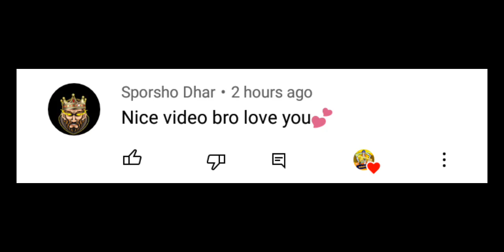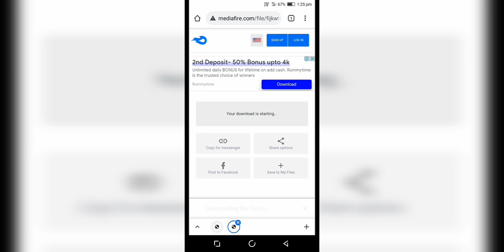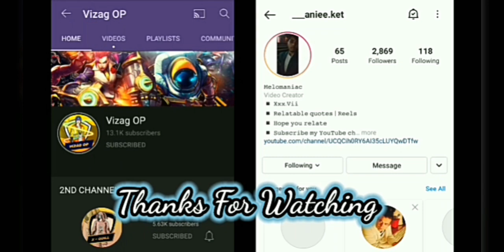How To Add Herobrine Trade OP Items Mod In Crafting And Building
➤ ABOUT THIS VIDEO :

salutation for all my youtube family, friends iss video me mene apko [ How To Add Herobrine Trade OP Items Mod In Crafting And Building ] ke bareme bataya hai, i hope apko ye video hoga, agar video pasand aye to like & subscribe & comment jarur kar dena !!

crafting and building herobrine, how to add herobrine trade op items mod in crafting and building, crafting and building, vizag op